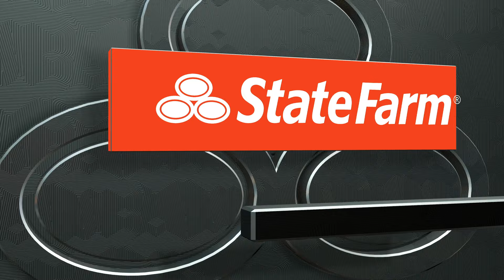🆕𝗡𝗕𝗔 𝟮𝗞𝟮𝟱 | 𝗣𝗵𝗼𝗲𝗻𝗶𝘅 𝗦𝗨𝗡𝗦 𝘃𝘀 𝗦𝗮𝗰𝗿𝗮𝗺𝗲𝗻𝘁𝗼 𝗞𝗜𝗡𝗚𝗦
My Story: Since I was a teenager, I liked the NBA. My first video game was NBA Live 97, and I always wanted it to be as realistic as possible. I remember that a certain Player99 was Michael Jordan without a license, and I tried to emulate his movements and statistics. Then, more NBA Live games started coming out, and I began trying to create CPU vs. CPU games that were as realistic as possible. Then the first 2K games came out, and especially NBA 2K3 impressed me with how much it resembled a real game. From there, I had a great time trying to make the NBA resemble real life, and to this day, it's my favorite hobby. GOD BLESS YOU.
Simulating NBA playoff games with PS5 & XBOX
nba PLAYOFFS
MEMBERS: